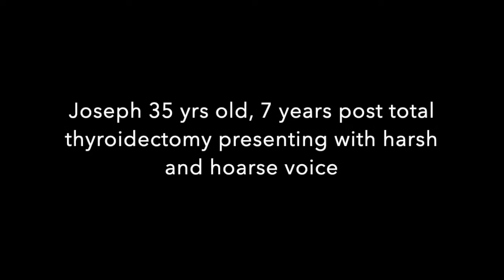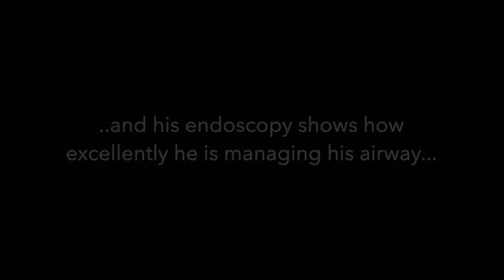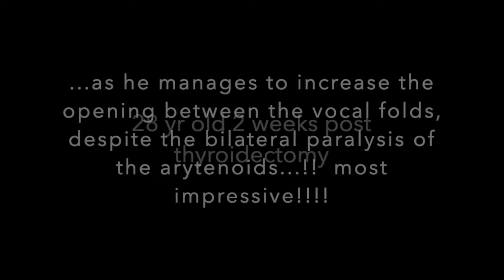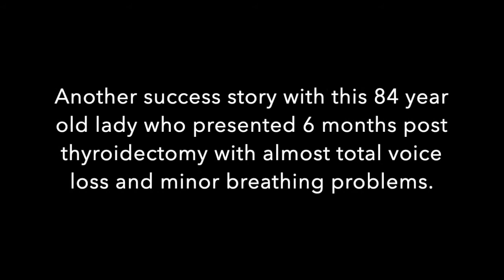Voice Therapy for Bilateral Vocal Fold Paralysis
The impressive success stories of the Integrated Voice Therapy approach to voice and breathing rehabilitation following bilateral vocal fold paralysis.